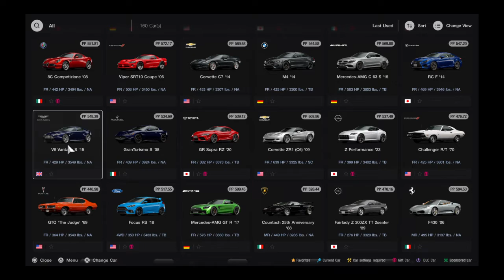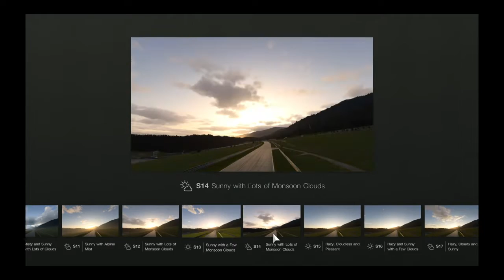Gran Turismo® 7_20221012..Aston Martin V8 Vantage S gameplay and replay @ Fuji